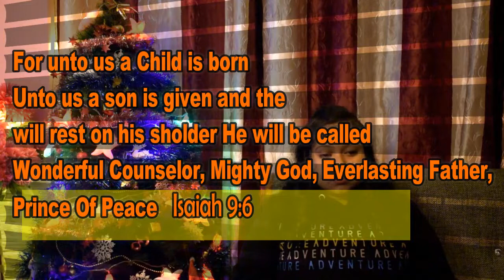"Noel"Chris Tomlin And Lauren Daigle Cover Vandana Rassmann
NOEL IS A BEAUTIFUL & A MEANINGFUL CHRISTMAS SONG
VOX - VANDANA RASSMANN
RECORDING & MIXING - MRD STUDIO (MAJESTY RICHARD DAS)
VIDEO EDITING - ASHLEY RASSMANN
TRACK CREDIT - B.B.D RECORDS